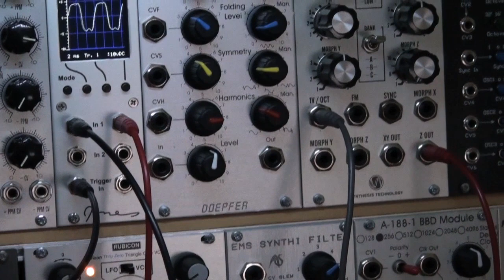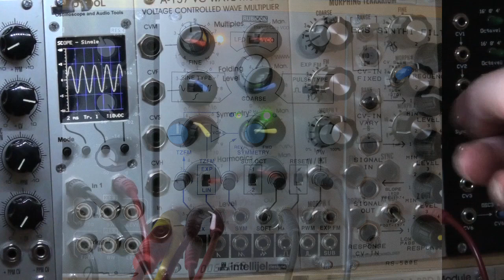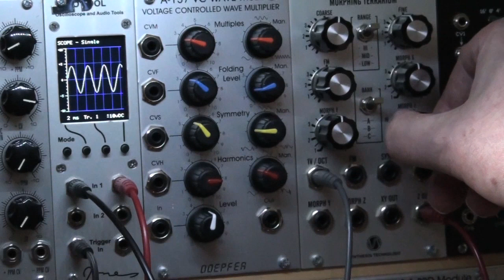Rubicon TZ demo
Little demo to show some of the timbres you can get from the Rubicon oscillator with through zero FM.

What you hear is just the sine output from the Rubicon. The FM index is being modulated gently at audio rates from an AFG.The (linear) through zero modulator input is driven from an E350 Z output.  I then do a slow manual scan through the entire wavetable in bank A of the E350, switch to bank B for a while and then return to Bank A.

Note sequence is generated randomly from A-149-1 clocked by Stoicheia. The sequence is multied to the 1v/oct inputs of all 3 oscillators.